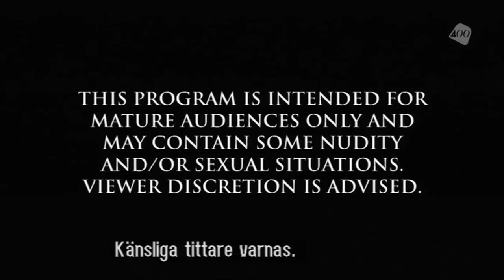Paradise Hotel 2 - Episode 11 (Part 1/6)